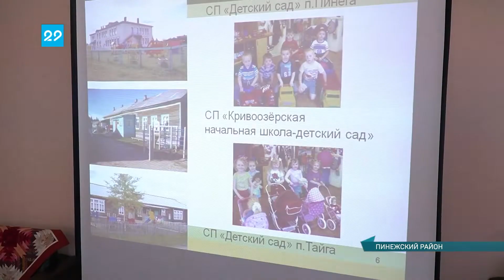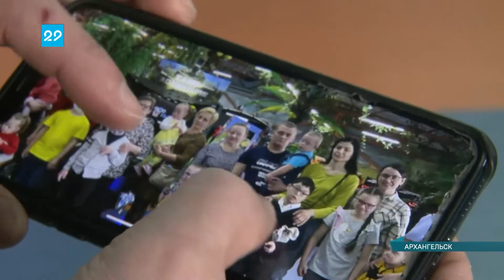22.03.2021 Сейчас в регионе